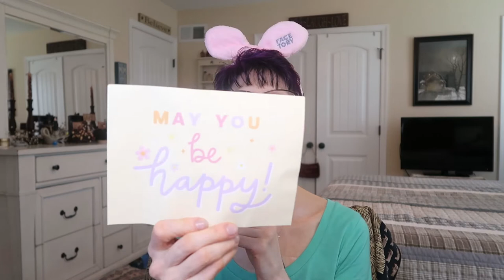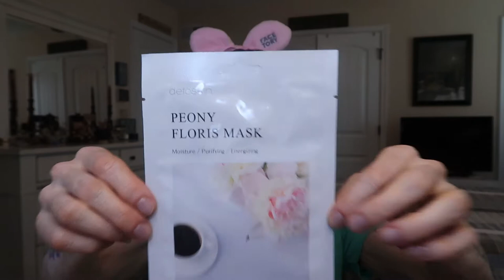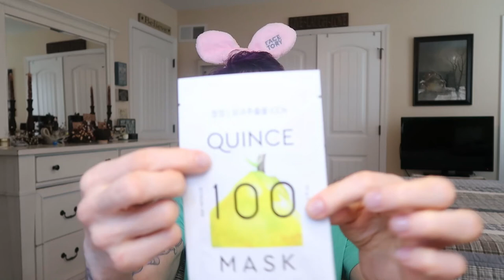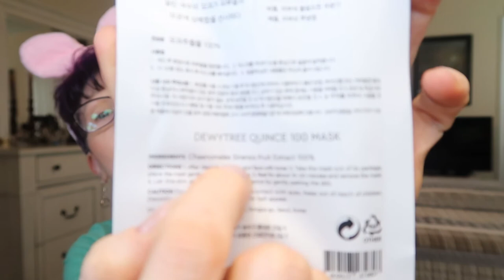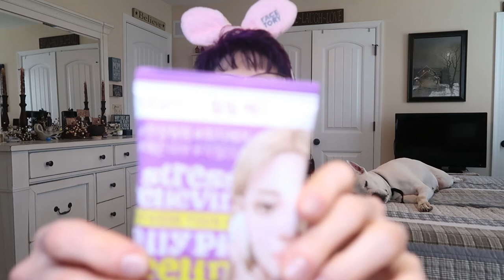Facetory May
Facetory has 3 subscription plans. A Lux Plus for $49.95 with 5-6 skincare items and 5-6 sheet masks and free US Shipping. It is a quarterly box with limited quantities. The one I get is $19.90 and is the 7 Lux sheet mask subscription which is 7 sheet masks and 1-2 bonus items. It also ships free in the US and is limited quantities and ships monthly with auto renewal. They have a 3rd option called the 4-Ever fresh that has 4 sheet masks that is $11.90 that runs month to month and if you want to cancel you just have to do so before the next billing cycle. So you can use it on a subscription or any other order. The  value of my bag this month is $34.10

If you'd like to help me with my channel you can do so

Discover 1000s of subscription boxes and check out the seasonal specials on Cratejoy!

Join Share A Sale and earn cash! Promote your online website, earn money from referrals, sales and bonuses. etc!

*FaceTory is your place for Korean skin care and sheet masks!
Brushes/tools I use:
Foundation Brush by Doll10 Beauty
Luxie and Complex Culture brushes that I've gotten in BoxyCharm and Ipsy

*Create your own lipsticks, lipglosses and foundations with Ante'ja!

Blenders by Blend My Face

I hope you follow me and support Black-Owned Beauty Brands!
Some Black-Owned Beauty Brands I have:
Aroma Reveal
Butter Depot and Love for Louise
Bubble Babez
Ante'ja (see my link)
Sugabee Cosmetics
Jenvier Jacubs
Playing in Makeup by Yolondo LLC
Jacque Mgido Cosmetics
Fenty Beauty
Mented Cosmetics
Juvia's Place
Uoma
Beauty Bakerie
Pat McGrath
Coloured Rain
Ace Beaute

Snapchat SnkeLady
Twitter MojiWithGini